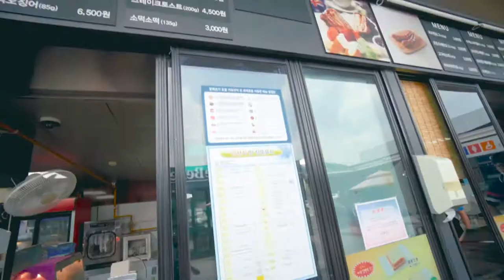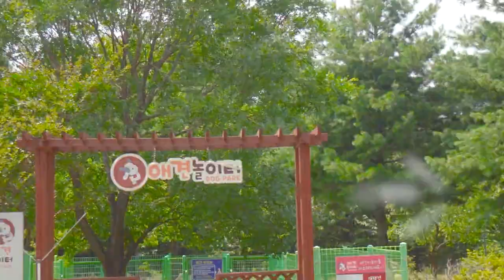🏕️ [VLOG] 강아지와 함께하는 글램핑장 1박2일 태안 국내여행 브이로그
매번 리뷰만 하다가 이번에 여행 브이로그 영상을 올려봤습니다!
평소에 올리던 영상이 아니다 보니 많이 어색어색 하네요 ^_^a
재미있게 봐주시면 감사하겠습니닷!